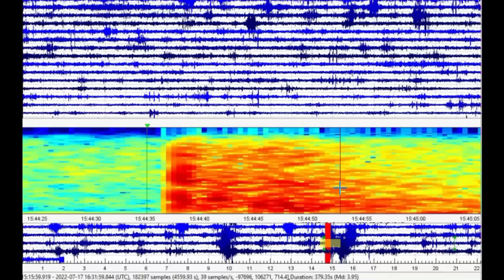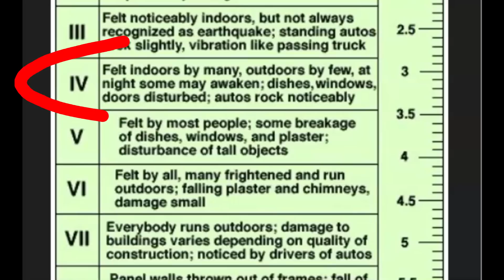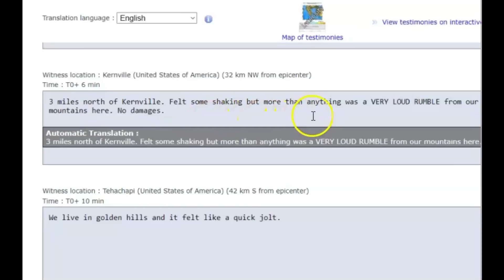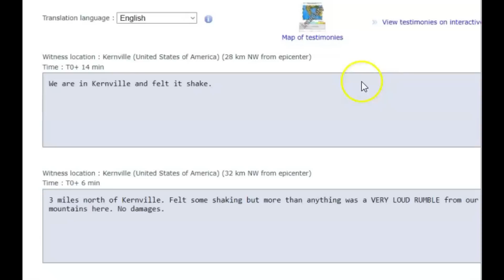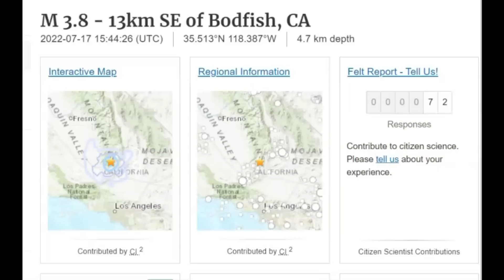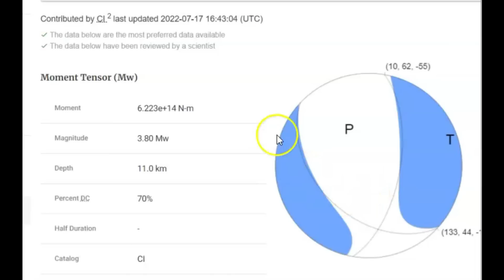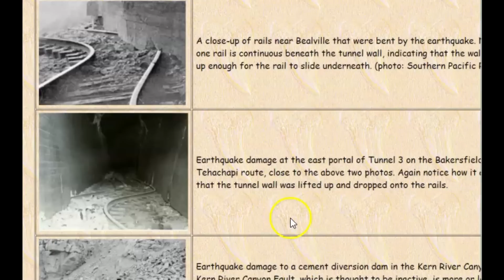Earthquake M3.8 Near Bodfish CA Kern Canyon, White Wolf Fault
Bodfish California along the Kern Valley Fault had two earthquakes early this morning waking up residents. In 1952 there was a M7.7 earthquake along the White Wolf Fault near this same location.

Google Earth